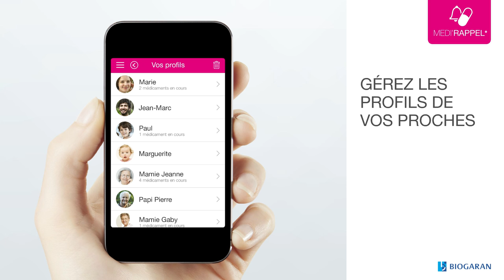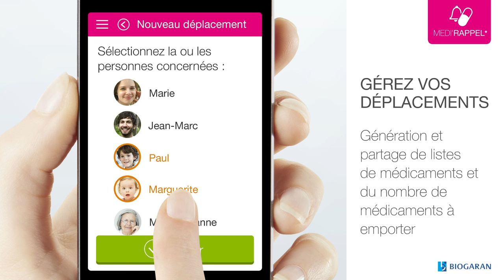Application mobile MEDI'RAPPEL® – Film Démonstration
Fidèle à sa démarche en faveur de l’observance et du bon suivi des traitements, Biogaran apporte aux patients une nouvelle version de l’application MEDI’RAPPEL®. Cette application mobile a été conçue pour les aider à ne pas oublier la prise de leurs médicaments ou celle de leurs proches.

Pour bien suivre votre traitement :
- Ajoutez rapidement tous vos médicaments en les scannant
- Recevez un rappel pour chaque prise
- Suivez les traitements de vos proches
- Imprimez votre planning de prise